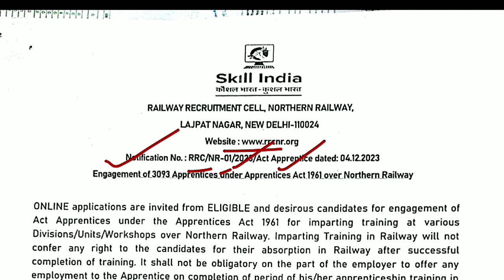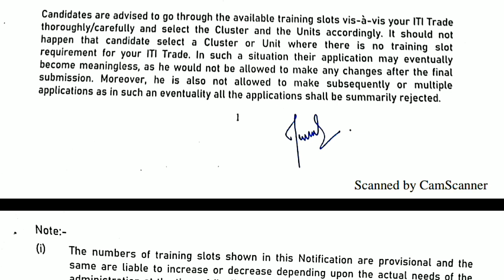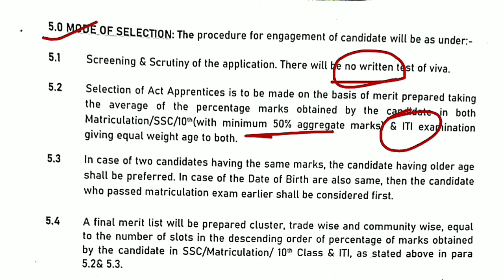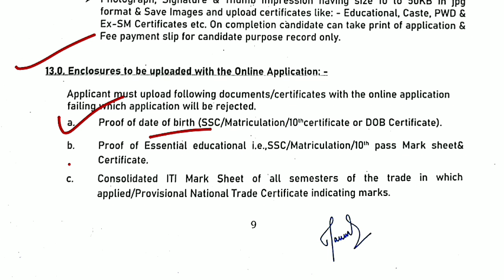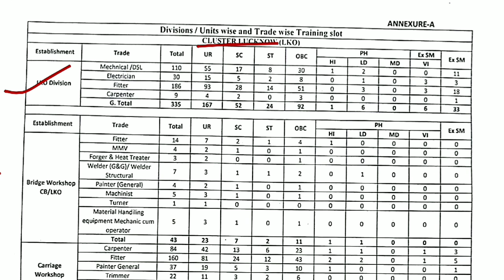Railway new vacancy 2023 ll northern railway apprentice ll 3000+🔥 Posts ll Know the full details.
Rrc nr latest update
northern railway apprentice